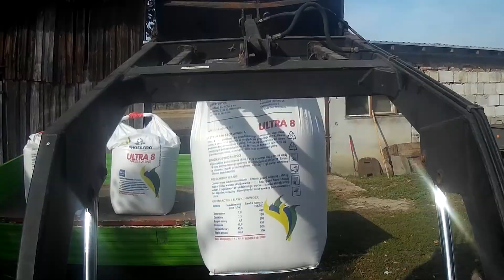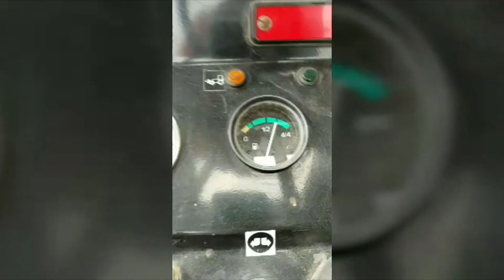Jesień 2018 Obornik Orka Nawozy(NPK) Uprawa Siew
Siema :D
Dziś wlatuje nowy film
mam nadzieję że przypadnie do gustu

Sprzęt
-SJCAM SJ4000
-LG V30